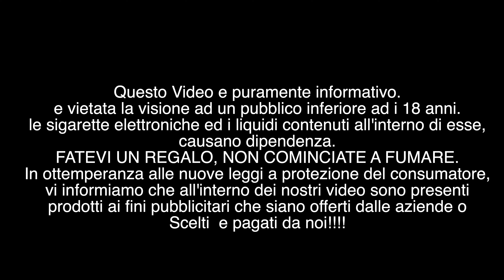LIQUIDI LA TABACCHERIA WHITE 4 Pod Recensione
La Tabaccheria continua a stupire. Grazie alla sua Purificazione Selettiva dopo il successo degli Organic 4Pod arriva la linea Extreme 4Pod che è pronta a lasciare tutti a bocca aperta. Per la prima volta, con il procedimento della Purificazione Selettiva , il Tabacco Fire Cured diventa completamente "White". La linea Extreme porta la Purificazione Selettiva ad un livello superiore eliminando anche i pigmenti di colore dei Tabacchi più amati per creare un Liquido Sigaretta Elettronica completamente trasparente e quindi eliminare tutti i pigmenti che portano a rovinare le coil.
Guarda il video e acquistalo al miglior prezzo on line su SMO-KING sigarette elettroniche.
                                 IL VAPE SHOP PIU GRANDE D'ITALIA